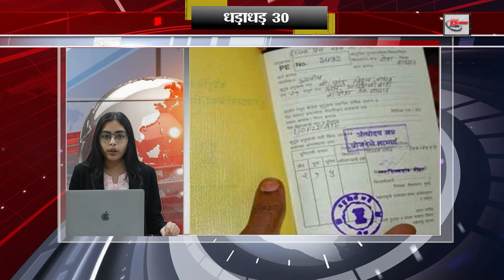Today 30 breaking news on 12th May 2023 on Amit shah, Baba bageshwar, narendra modi, ipl 2023.